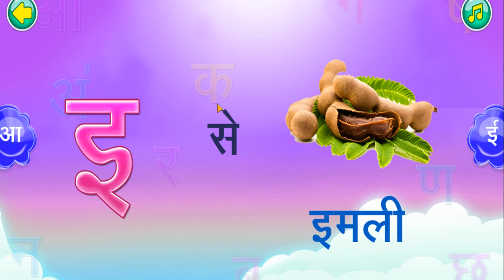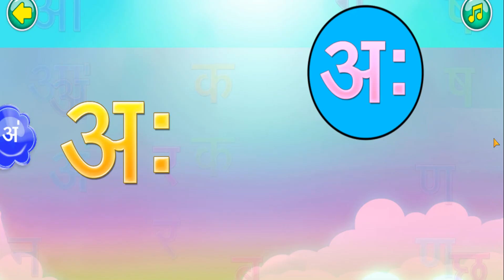hindi swar learning| अ से अ : तक हिन्दी वर्णमाला| write hindi varnamala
hindi swar learning| अ से अ : तक हिन्दी वर्णमाला| write hindi varnamala| हिन्दीवर्ण#हिंदीमेंवर्णमाला
अ सेअ :त ज्कवर्णमाला
अ से अ : तक
अ सेलेकरअ :ज्तक